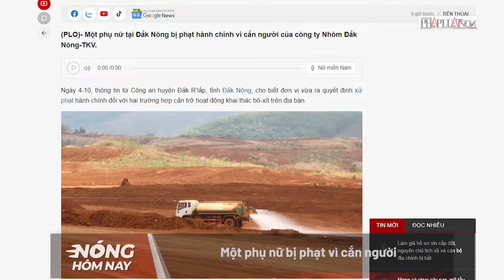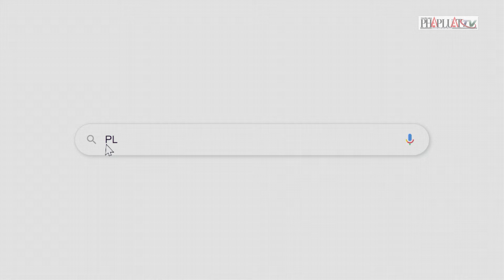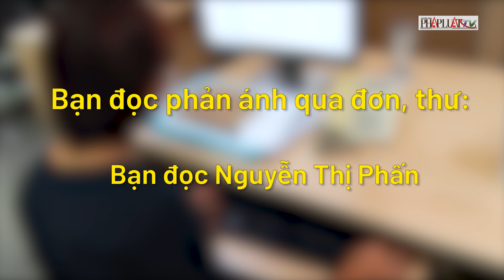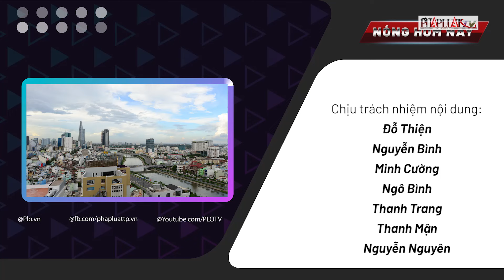Nóng hôm nay - Phạt phụ huynh xông vào trường đánh học sinh; Bị phạt vì xông vào cắn người - PLO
PLO | Mức án VKS đề nghị với 34 bị cáo vụ Vạn Thịnh Phát giai đoạn 2; Nguyên nhân hàng loạt người 'nhúng chàm' vụ chuyến bay giải cứu; Phụ huynh xông vào trường đánh học sinh bị phạt 8 triệu đồng; Một phụ nữ bị phạt vì cắn người; Công an TP.HCM Khánh thành bích họa ‘Lá chắn bình yên’